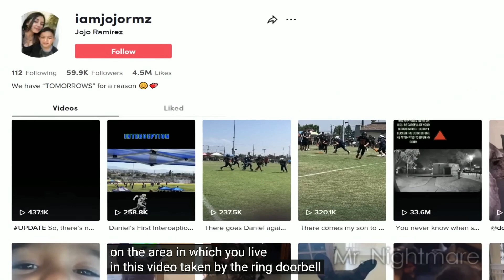Vreemde beelden vastgelegd op camera-deurbellen